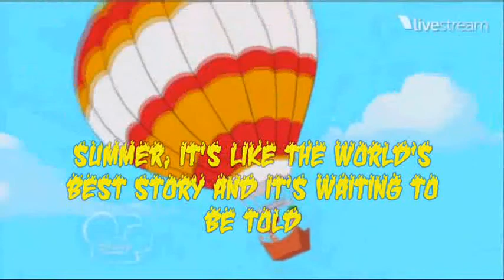Phineas and Ferb - Summer (When do we begin?) ( Lyrics ) - Chipmunk Version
Song : Summer (Where Do We Begin?)
Phineas And Ferb Across The Second Dimension

Lyrics :

Chorus: Summer...
Phineas: Summer is running through the sprinklers in your t-shirt, shoes and jeans
Rolling down a grassy hill, yeah, that's what summer means to me, it's true
There's so much more to do
The days are longer
The nights are shorter
The sun is shining
Ferb: It's noticeably warmer

Phineas: It's summer, every single moment is worth its weight in gold
Summer, it's like the world's best story and it's waiting to be told
It's ice cream cones and cherry soda dripping down your chin
It's summer, man, where do we begin?

Summer is ponds and pools and garden hoses, tryin' to beat the heat
Summer, bicycles and roller skates and even just bare feet
It's also... Surfing tidal waves, creating nanobots
Or locating Frankenstein's brain
Finding a dodo bird, painting a continent
Or driving our sister insane
Oh, wait. Maybe we're going too fast. (Phineas-2 is seen shivering)

Summer, it's crickets and cicadas and a glass of lemonade
Summer, it's sitting with your brother in the backyard under the shade of a big tree
That's what it means to me

Phineas and Phineas-2: The nights are shorter
Ferb-2: It's noticeably warmer

Chorus: Summer...
Phineas: Where do we begin?
Chorus: Summer...